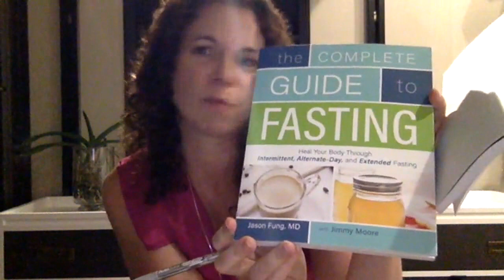Dream Alliance: Shift Shop Question and Answer with Test Group Participant Hal Weise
Shift Shop Test Group participant Hal Weise shares his experience with the upcoming program.